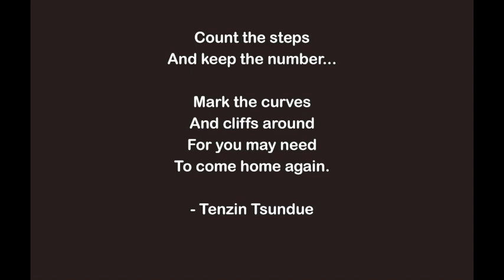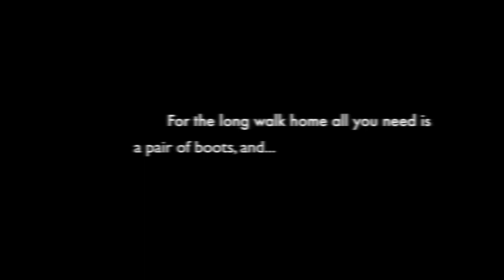QTP's So Many Socks Trailer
Upcoming Show - 25th March 2014 at 6pm & 9pm at Prithvi Theatre

'So Many Socks', inspired by Tenzin Tsundue's poetry, tells the story of three generations of a Tibetan family (living in exile in India) who find themselves stuck in different corners of a circle. A pair of boots and many socks are all that accompany them on their journey to find a place that each can call 'home'.

Featuring: Vinati Makijany, Shruti Mishra, Saattvic, Shivam Sharma, Suhaas Ahuja, Abhishek Saha, Bhavna Pani, Padma Damodaran, Siddhant Karnick

Written by - Annie Zaidi
Directed by - Q
Movement Director - Amey Mehta
Sound Design - Suhaas Ahuja & Saattvic
Lighting Design - Arghya Lahiri
Production Design - Vivek Jadhav